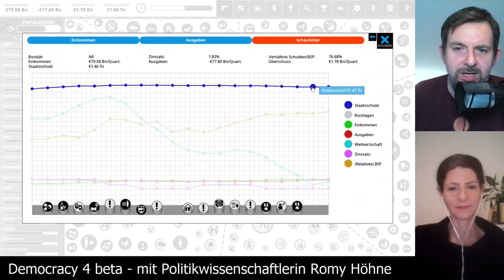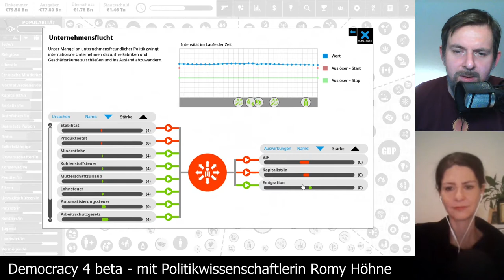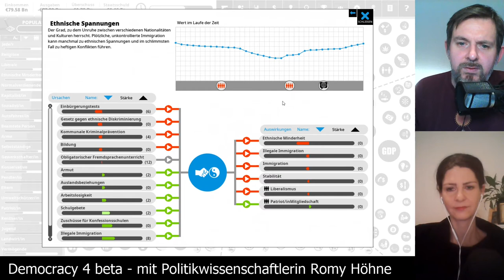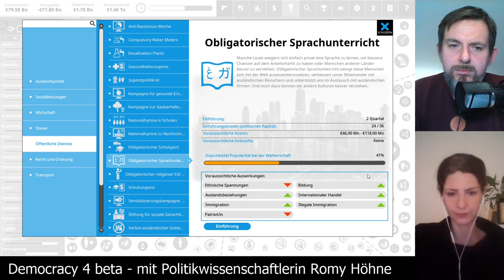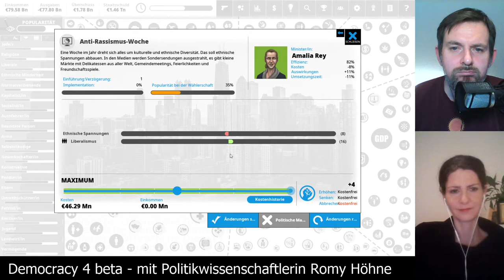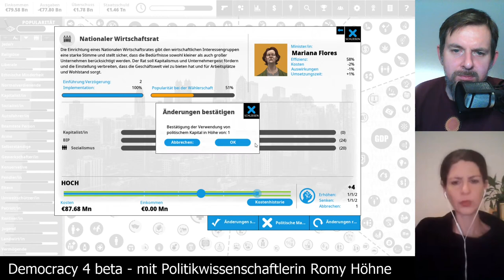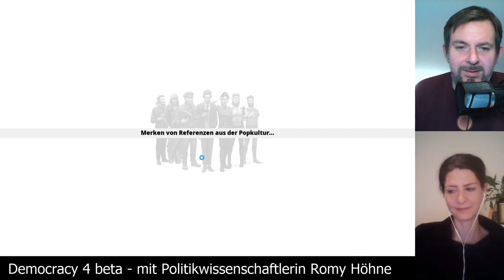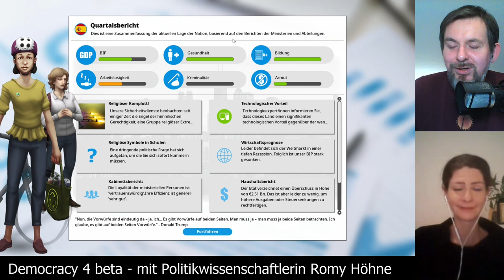Let's Play Democracy4: Spanien auf schwer [14] - Dienstagspolitik mit Romy Höhne